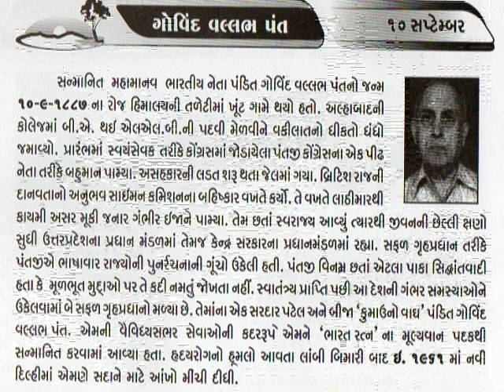10 September Pandit Govind Ballabh Pant._આજનો દિનમહિમા@vasant teraiya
Pandit Govind Ballabh Pant ( 10 September 1887 – 7 March 1961) was a veteran Indian freedom fighter and politician who alongside Mahatma Gandhi and Jawaharlal Nehru was a key figure in the movement for India's independence and subsequently was a pivotal figure in the independent Indian Government. He was one of the foremost political leaders from Uttarakhand (then in United Provinces) and of the movement to establish Hindi as the official language of India. Today there are at least a dozen Indian hospitals, educational institutes and foundations named after him across India. A prominent statue of Mr. Pant stands in front of the Indian Parliament in New Delhi. The city and Airport of Pantnagar in Northern India is also named after Mr. Pant. Today Pantnagar has integrated industrial estates which houses some of India's largest companies such as Tata, Bajaj, Nestle, Dabur and Vedanta Resources.
Mr. Pant received India's highest civilian honour, the Bharat Ratna in 1957, an honour which has been shared with luminaries such as Nelson Mandela, Mother Teresa and various Indian Nobel Laureates.In 1930, he was arrested and imprisoned for several weeks for organizing a Salt March inspired by Gandhi's earlier actions. In 1933, he was arrested along with Harsh Dev Bahuguna (Gandhi of Choukot)and imprisoned for seven months for attending a session of the then-banned provincial Congress. In 1935, the ban was rescinded, and Pant joined the new Legislative Council. During the Second World War, Pant acted as the tiebreaker between Gandhi's faction, which advocated supporting the British Crown in their war effort, and Subhas Chandra Bose's faction, which advocated taking advantage of the situation to expel the British Raj by any means necessary._આજનો દિનમહિમા-માનવપુષ્પોની મહેક-